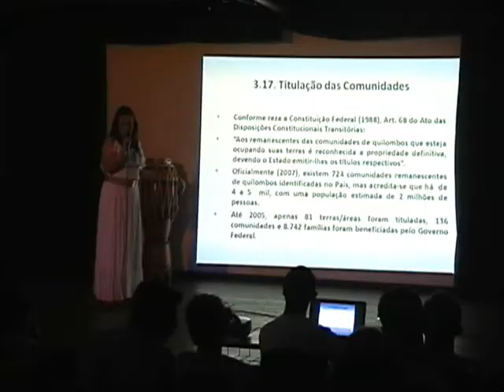Dia da Consciencia Negra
O Dia Nacional da Consciência Negra, foi comemorado com várias atividades em Cambuí / MG.